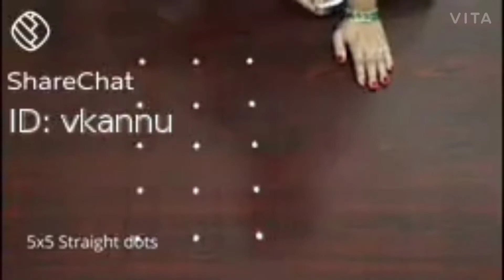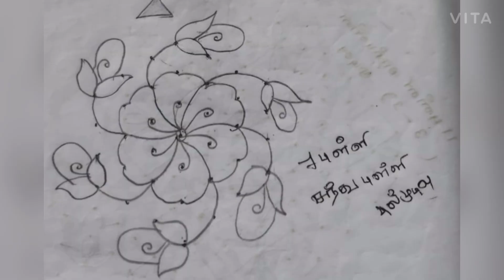How to buy fresh vegetables.2)Types of kolam 3)Drawing.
How to buy fresh vegetables..2)Types of kolam
3) Drawings / pencil drawing 4)vlog.